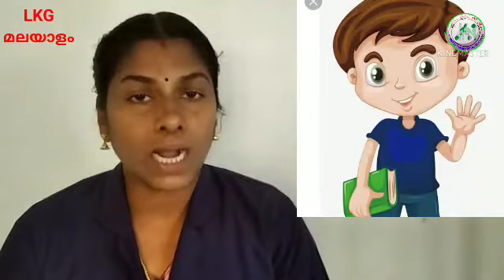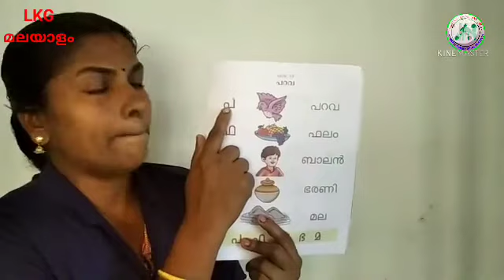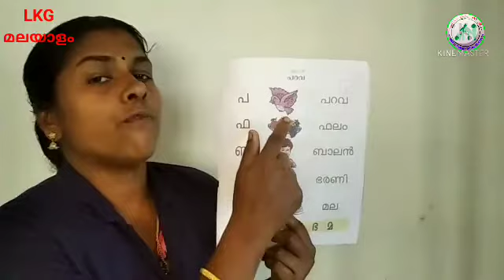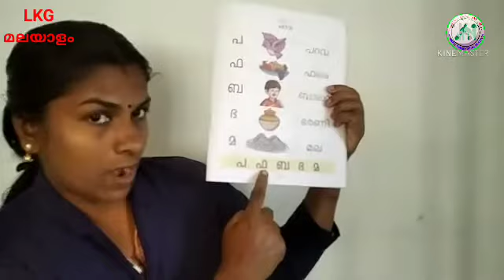LKG /MALAYALAM/PART 25/16/02/2021/MARKAZ ENGLISH SCHOOL/ENG MEDIUM